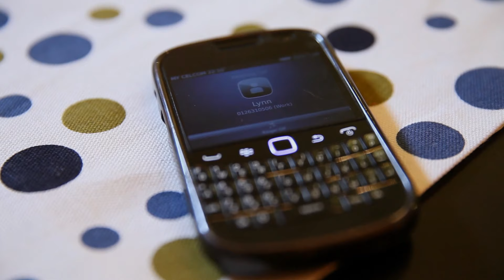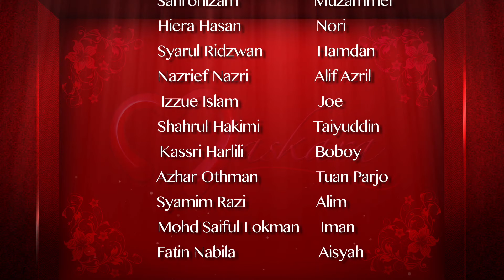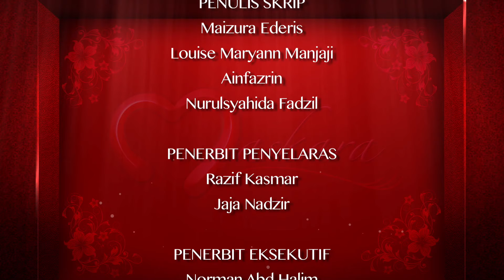Maskara - Episod 08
Sinopsis Maskara :

Maskara bergenre dramedi, mengisahkan kehidupan Liza, Sue, Hani dan Lynn yang tinggal di sebuah kawasan perumahan moden di pinggir bandar. Empat sekawan yang berbeza watak tapi saling melengkapi dengan cara mereka tersendiri. Ada sahaja isu wanita yang saling berkait antara mereka sehingga adakala persahabatan menjadi pertaruhan.

Penulis: Maizura Ederis, Louise Manjaji, Ainfazrin
Pengarah: Nizam Zakaria
Penerbit: KRU Studios Sdn. Bhd.
Pelakon : Lisa Surihani, Nasha Aziz, Anzalna Nasir, Adrea Abdullah, Sahronizam Noor, Syahrul Ridzwan, Nazrief Nazri & Izzue Islam
Genre: Dramedi /Wanita